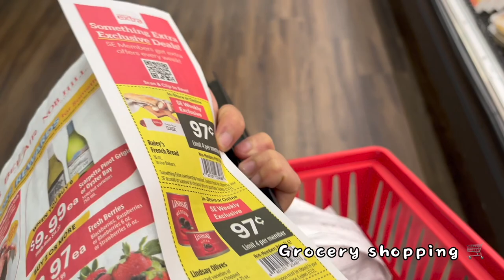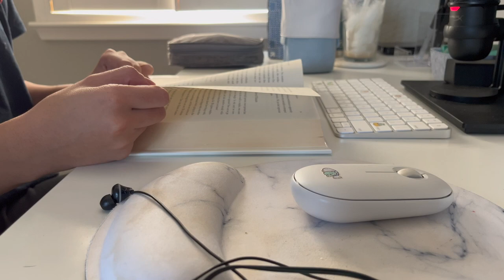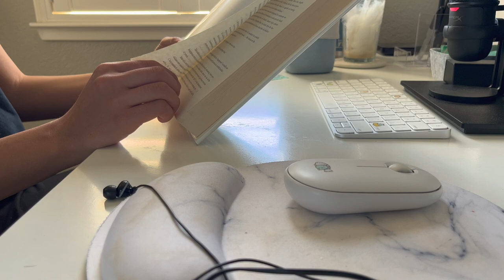97¢ french bread